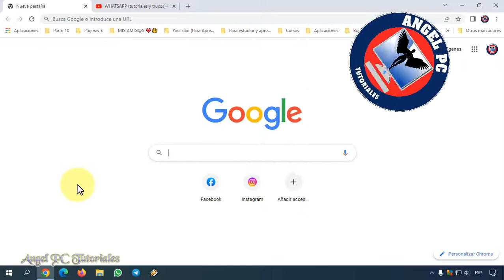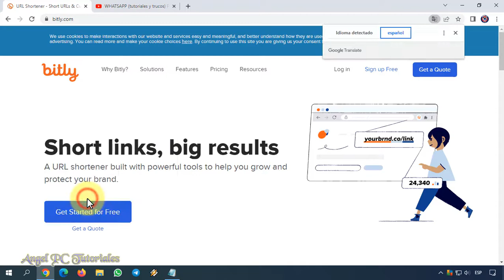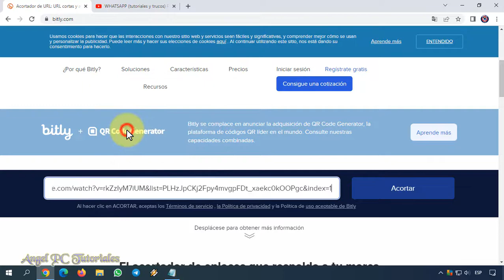COMO ACORTAR UN LINK O ENLACE LARGO 🚀 Whatsapp, Youtube, Google Drive, etc. 💥 URL corta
Explico cómo acortar un link, URL, o enlace largo. Puedes hacer un link más corto, ya sea de Whatsapp, Youtube, Google Drive, Excel, etc. De esta manera, harás que el enlace ocupe mucho menos espacio, se vea más lindo, y sea más fácil de compartirlo. Para acortar esos links muy largos y feos, solo tendrás que usar un acortador de enlaces gratuito, el cual se llama "Bitly". Puedes acceder a él desde aquí: